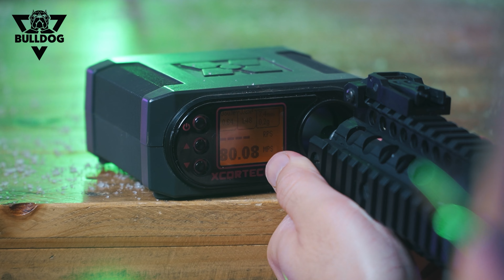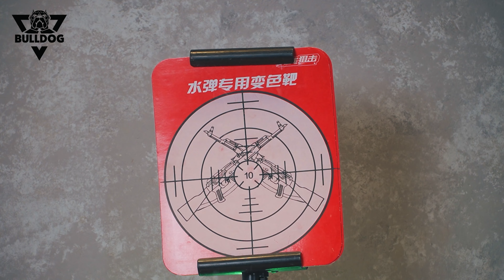REVIEW MK 18 SIJUN - Sức mạnh ~85m/s gần như là chuẩn mực mới của súng thạch | Blow back ầm ầm.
Anh em đặt hàng MK18  tại đây :
NẾU KHÔNG TRUY CẬP ĐƯỢC AE DÙNG VPN 1.1.1.1 hoặc loại VPN khác để vào web nhá

Bull Dog Team hân hạnh là nơi hướng dẫn, trao đôi cùng anh em về súng đạn thạch.